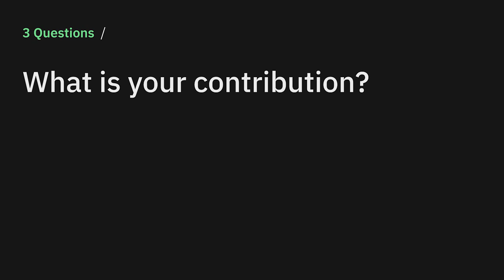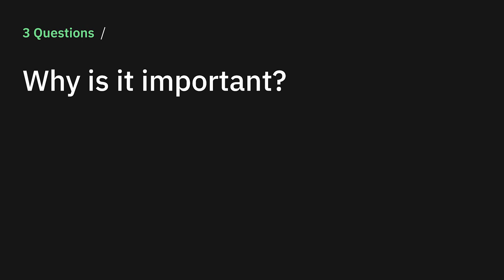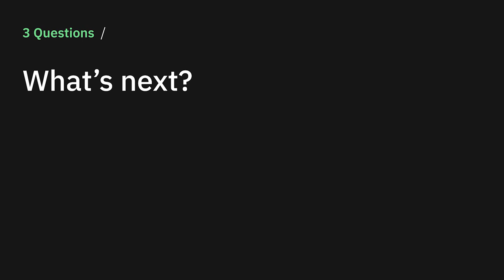How to make AI hack-proof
Recently, we’ve seen an explosion of AI datasets and models that are impacting millions around the world each day in ways big and small. During development of an AI model, conditions are carefully controlled to obtain the best possible performance — but in the real world, where models are ultimately deployed, conditions are rarely perfect, and risks are abundant. Our research on adversarial robustness aims to seek out soft spots in popular machine learning techniques to defend against them by simulating — and mitigating — new attacks to ultimately design more robust models and algorithms. Learn more about the field of secure AI research here